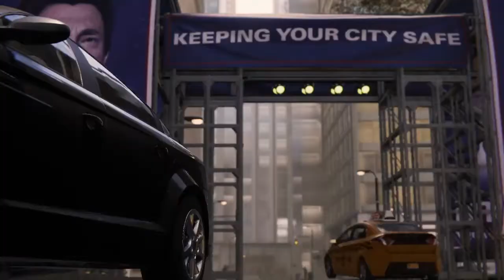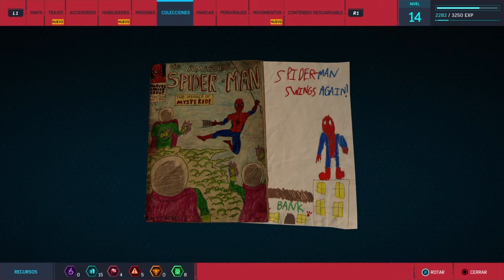Let´s play! Marvel Spider-Man Ep 11-Un golpe bajo